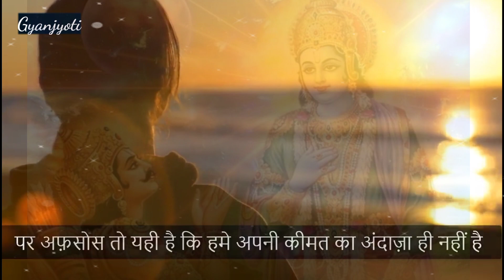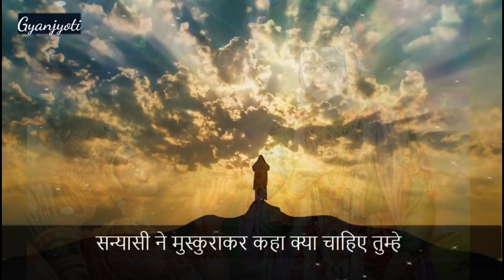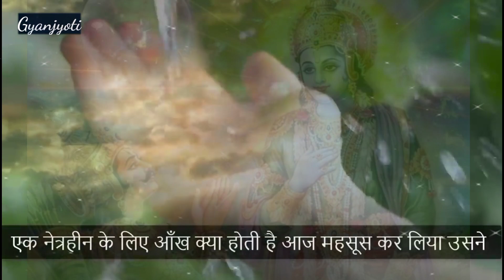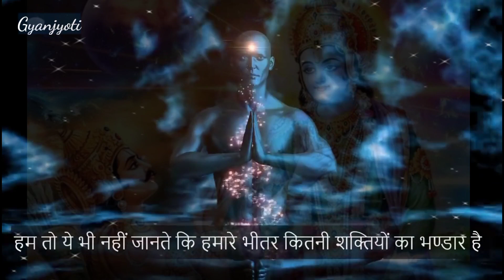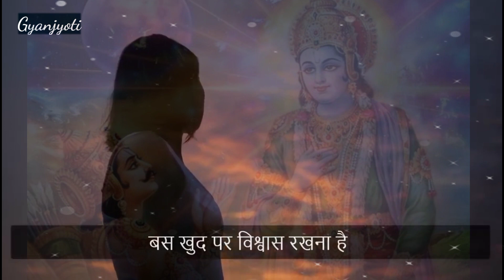जीवन इतना कठिन, है,प्रेम अद्भुत शक्ति है लेकिन#motivationalquotes